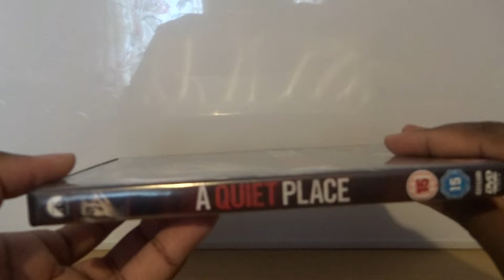A Quiet Place (UK) DVD Unboxing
Unboxing A Quiet Place DVD